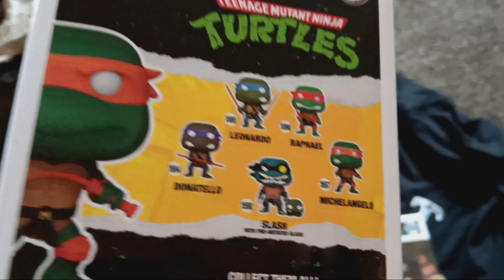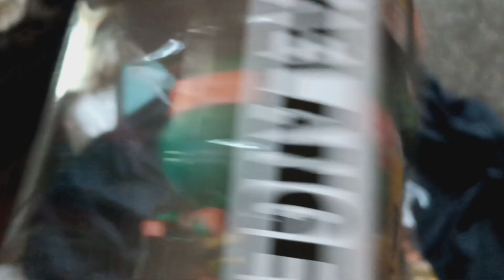Things I got for my birthday